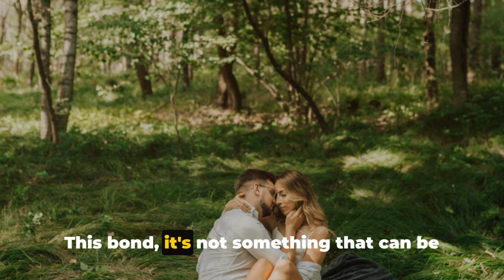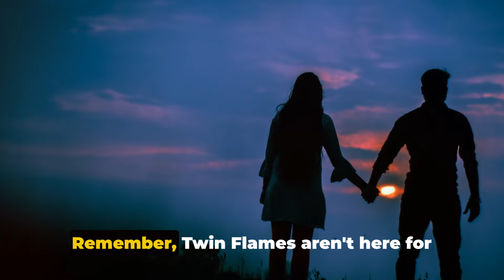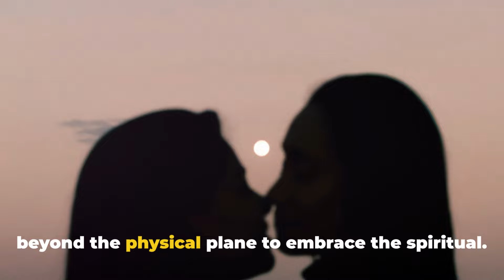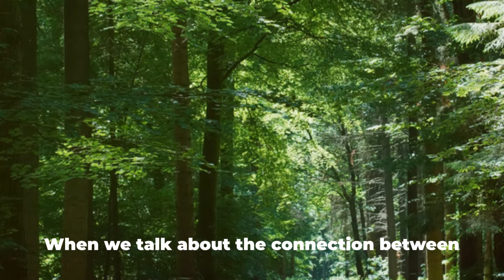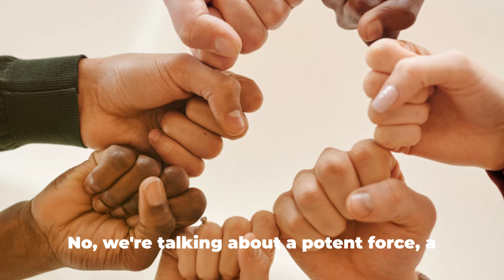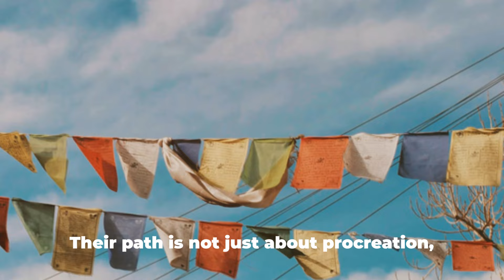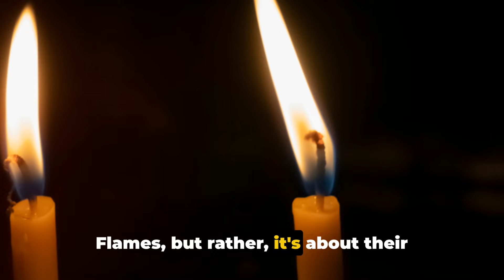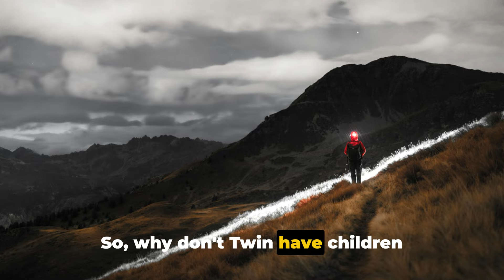Why Twin Flames Don't Have Children Together